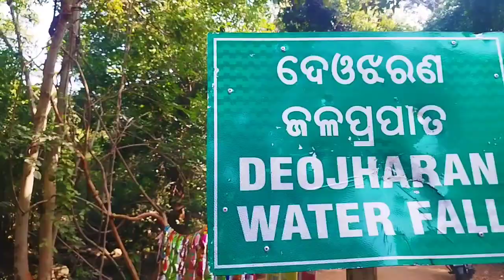Deojharan waterfall || Best spot for picnic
To dosto ajj ham Sare dosto ja rahe Deojharan waterfall
       jo ek bahut khubsurat picnic spot hai jo sambalpur dist
       ke andar ata hai... Aap log bhi yaha ja sakte hai picnic
       ke liye, chuti manane ke liye... Baki details ke liye vlog
dekhye.

      Distance from sambalpur city:-  Approximately 40 km